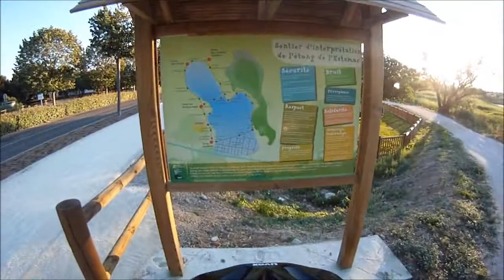fos sur mer castillon part 2